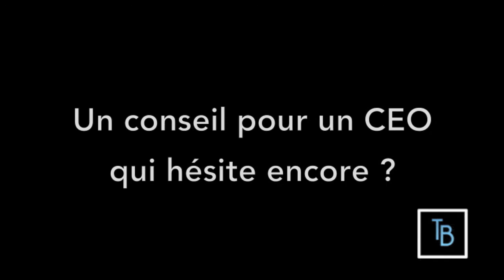Twitter et Mikael Outmezguine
Comment Mikael Outmezguine, co-fondateur de Wizee utilise Twitter ? Quels enseignements en tirer ? Quels conseils pour un dirigeant qui n'utilise pas encore Twitter.